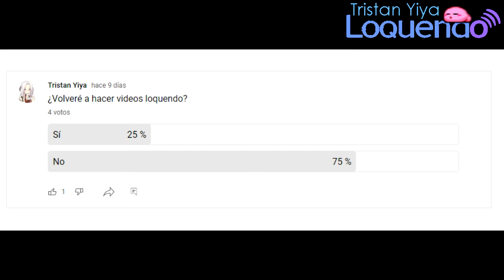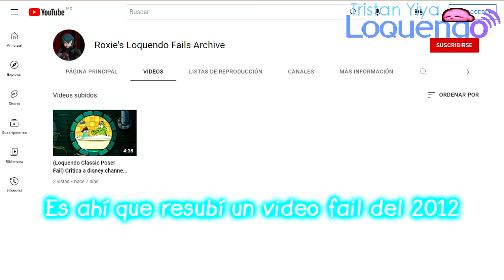¿Estoy planeando de retirarme del loquendo? (de nuevo) (LEER Descripción)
Ustedes no me entienden, ¿no sé porqué quieren que yo deje de hacer videos loquendo? Ya nadie casi les gusta mis videos, porque los videos loquendo les parece "aburridos" y sin hacer con mi propia voz real y/o mostrando mi cara real por un webcam, y yo no tengo webcam para grabar mi cara, y estar en videollamadas y/o streams. Después de 2 años de no hacer un nuevo video, ya no tengo muchas ideas por dejar el loquendo, después de hacer mi último video loquendo de Wario Land 4. Por mi culpa, hice mi primera encuesta en mi canal a ver, si ustedes quieran que yo vuelva al Loquendo, pero NOOOOO. Ustedes quieren que yo me retire del loquendo y que yo cambie de contenido en mi canal. Fue mi esperanza de inspirar en los otros loquenderos, y de ver los videos antiguos desde que yo tenía 12 a 15 años de edad en el 2010 hasta en el 2013. Ya no quieren que yo estaré en el Loquendo, y el voto mayor fue el ganador, y se lleva el premio. Ya el siglo XXI no es lo mismo, y se vuelve más peor. Todo debido por la pandemia del COVID-19 ha invadido por todo el mundo, y ya no puedo aguantar más sobrevieindo en casa, y quiero que la pandemia se termine, NO en el 2025 ni en el 2998. Y no pude continuar de hacer videos, y además, por estar de llorón y aferrado por una mona ficticia de Fire Emblem que no entró en el smash. Y ni siquiera de estar en traje de baño en Fire Emblem Heroes, debido porque ella NO sabe nadar, y todo por la culpa de sus padres, tío, abuelo y padrastro que nunca le enseñaron a su hija/nieta/sobrina/hijastra como aprender a nadar en el agua. Y más por tener mis problemas en mi vida personal, y con mi familia. Ya mi padre no vivirá con mi familia, y se fúe en otra casa para vivir mejor, y alejarse de sus problemas entre mi madre y él. Y además, por no soportar los ladridos de un perro que ya me volvió loco.

Ya tenía planeado de cambiar de avatar. Ahora será Marth de Fire Emblem como mi avatar primario y masculino, y mi avatar femenino será Edelgard von Hresvelg de la 16ta entrega de su respectiva saga de Nintendo.

Estos fan arts NO son mios, los encontré en Deviantart y Pixiv. Les doy créditos a sus respectivos autores.
Fanart de Edelgard hecho por mizonaki

Y se preguntan, porqué está una imagen renderizada de Edelgard en 3D en el minuto 2:38? Es que hice mi avatar actual en mis cuentas de Deviantart, Twitter, Tumblr y Gamebanana, y está hecha en Xnalrara por mi propia cuenta. Modelo original de Edelgard von Hresvelg convertido para Xnalara por ShinyAegislash

Canción del video usado: Fire Emblem Echoes - Truth (por Satoshi Murayama, composición original por Yuka Tsujiyoko)

You doesn't know what is Loquendo? Loquendo it's an italian business about text to speech A.I. (Artificial Intelligence) voice from telecomunications that was founded since 21 years ago (in 2001), and is founded by Telecom Italia and Nuance Communications, but, there's branch offices available founded in Spain, UK, Germany, France and United States, and it's much popular in YouTube in Spanish and Italian, but, there's available in English and more 14 more aditional languages. If you want to see more info, go on Wikipedia I know you doens't speak spanish, and you speak French and it's your native language, and you did learn to speak English, and I speak Spanish, and it's my native language and I don't speak French. I'm a mexican, and you doesn't want if I going to make videos with the Loquendo speech synthesis, because, you doesn't understand in Spanish. NO OFFENSE TO YOU.